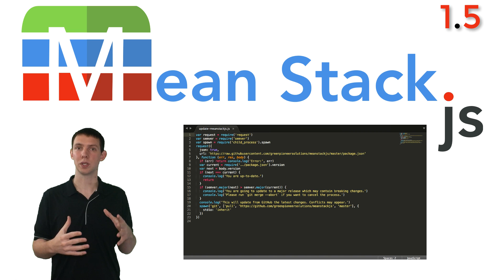MeanStackJS 1.5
MeanStackJS  - Learn about release 1.5 and whats next

Learn how to find/create/add/use middleware in the meanstackjs

We are building this framework to make the development process as simple and scalable as possible. Usable by everyone involved in software development from User Experience Designers, Quality Assurance Engineers, Software Engineers, Frontend Developers, Backend Developers & Full Stack Engineers.

Check the site & repo out here

Need a CDN for your mean stack